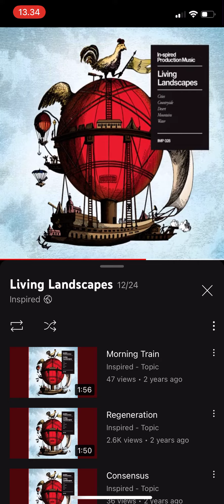Testing Copyrightability 2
Testing copyright ability